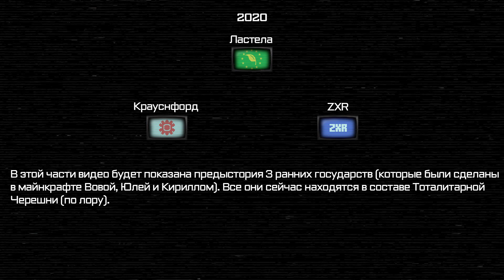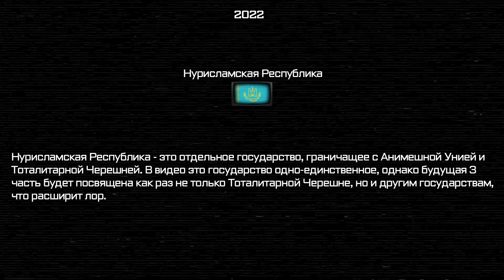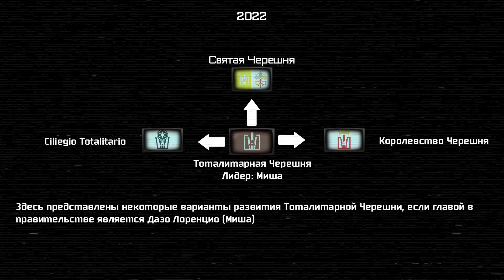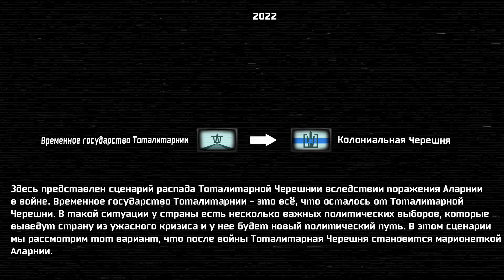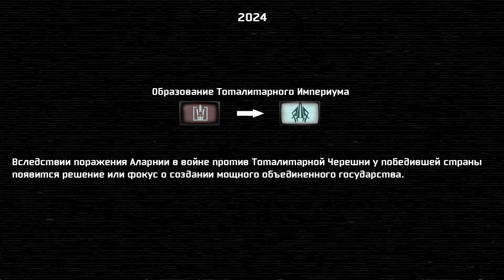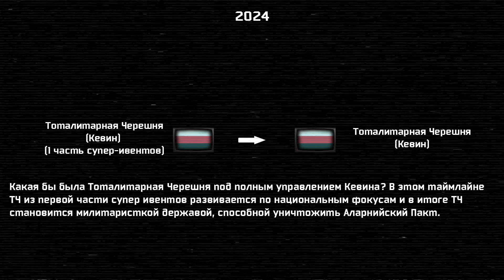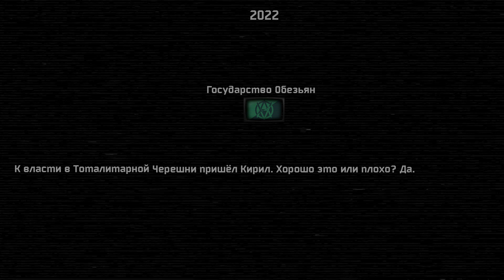ТОТАЛИТАРНАЯ ЧЕРЕШНЯ (HOI4 Superevents) | 2 ЧАСТЬ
Долгожданная 2 часть по супер ивентам наконец была сделана и выпущена. Следующая 3 часть (если она вообще будет создана) будет посвящена не только Тоталитарной Черешне, но и другим государствам, в том числе и Аларнии. Также будут вставки с политической картой, что даст представление о том, где находится определенное государство и какие территории оно имеет. Естественно всё это потребует большого количества времени, однако, я думаю, оно того стоит. Я не собираюсь пока что делать 3 часть, оставлю это на будущее, а промежуточное время будет заполнено разработкой моего другого нашумевшего проекта. Удачи!

0:00 Дисклеймер

0:56 Первое предописание
1:14 Крауснфорд (Кевин)
1:59 Ластела (Юля)
2:44 ZXR (Кирилл)

3:34 Второе предописание
3:50 Нурисламская Республика (Нурик)

4:28 Третье предописание
4:44 Ciliegio Totalitario (Миша)
5:25 Королевство Черешня (Миша)
6:07 Святая Черешня (Миша)

6:48 Четвёртое предописание
7:16 Временное государство Тоталитьарнии
8:01 Колониальная Черешня (Ангелина)

8:44 Пятое предописание
8:56 Тоталитарный Империум (Миша)

9:58 Шестое предописание
10:23 Тоталитарная Черешня (Кевин)

11:09 Седьмое предописание
11:22 Государство обезьян (Кирилл)

12:03 Восьмое предописание
12:16 Тоталитарный Халифат (Хаджик)

12:54 Бонусные супер ивенты
13:00 Тоталитарная Черешня (Нубик)
13:45 Анклав Крауснфорда